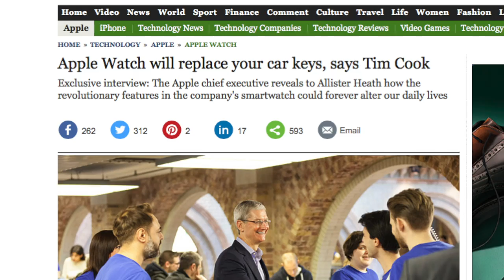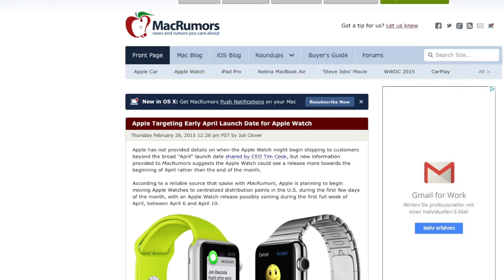Spring Forward - Erwartungen an die Apple Keynote - 9. März 2015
Wilkommen bei BigAppleTech!

Gedreht und Geschnitten von BigAppleTech Bijan And Tim (BAT) . Die Inhalte dieses Videos sind urheberrechtlich geschützt. Jede Vervielfältigung, Vorführung, Sendung, Vermietung und/oder Verleihung des Videos oder einzelner Inhalte ist ohne Einwilligung des Rechteinhabers untersagt und zieht straf- oder zivilrechtliche Folgen nach sich. Alle Rechte bleiben vorbehalten.